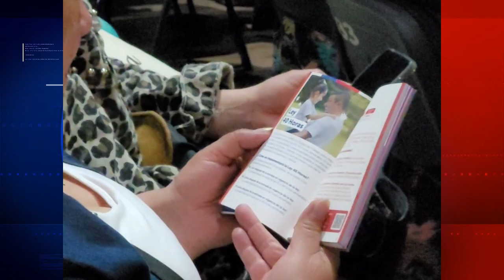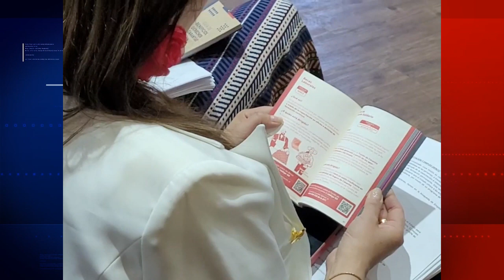LANZAN GUÍA DE BENEFICIOS, DERECHOS Y GARANTÍAS 2023